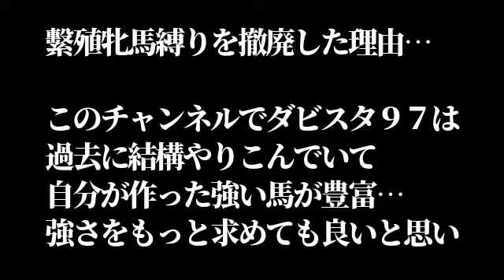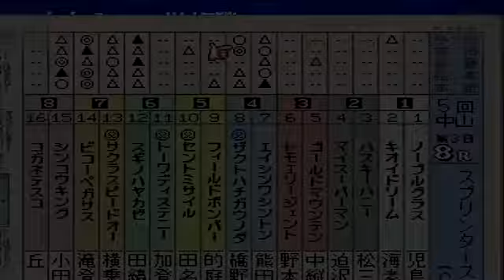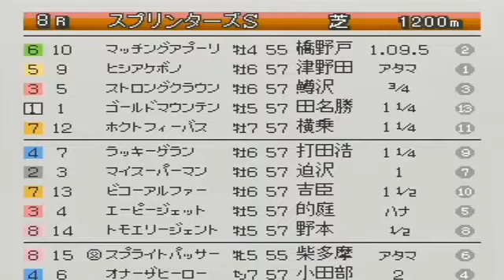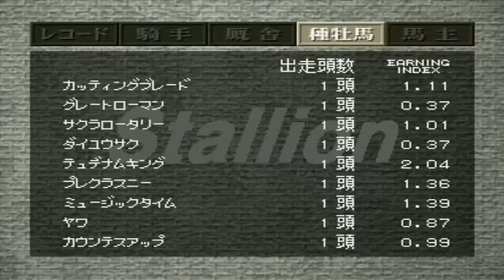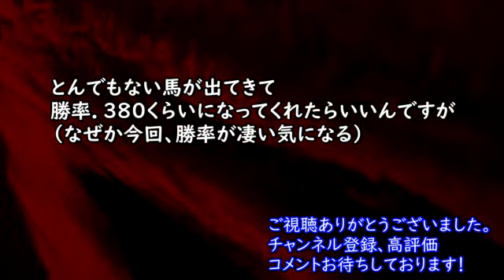【#10】ダービースタリオン97 種牡馬から1頭ずつ生産「カッティングブレードやサクラロータリー登場。珍名短距離G1馬が続出！」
名前が思いついたまま、リミッターを解除した感じになったかもしれません

～以下定型文です～
楽しい９９から→switch版で苦しみ、そしてこのシリーズはダビスタ97へ…
繁殖牝馬の縛りを撤廃し、強い配合で掛け合わせる可能性も！

大まかなルール、細かい部分はあまり多くないですが、流れの中で色々お話していくと思うのでのんびり見ていただければ幸いです。

目標は同企画の99時代のアンバーシャダイ産駒以上の馬を5頭くらい作る事。

種牡馬１頭につき１頭生産シリーズはダビスタ９９、switchとやってきましたが９７で原点回帰をするという事にします。
switch版は一応無期限休止です（理由はそちらの動画を見ていただければと思います）

ルール…全ての国内種牡馬から１頭ずつ生産し、どの馬が強いのかを競うひとり遊びシリーズです。

強さは大事ですが、稼いだ額が関係するアーニングインデックス、さらに今回は通算勝率もいずれ意識してみていく予定です。